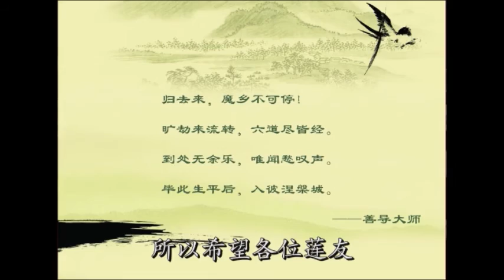【净土微视频】印光大师：自是不归归便得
《赞佛偈》
弥陀身色如金山
相好光明照十方
唯有念佛蒙光摄
当知本愿最为强
六方如来舒舌证
专称名号至西方
到彼华开闻妙法
十地愿行自然彰
善导祖师 作